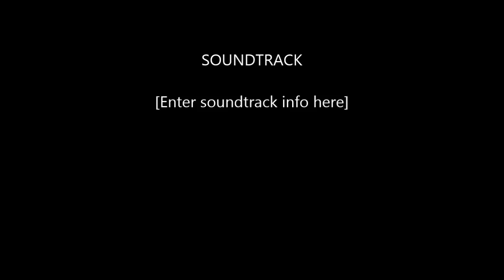Radomir Marojevic- highlights (2015/2016)